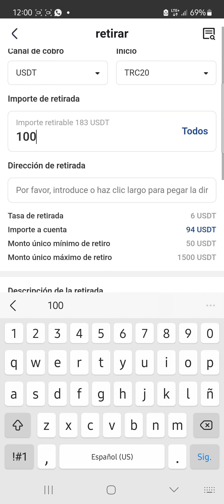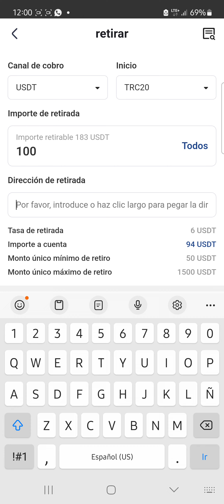como retirar y convertir el dinero de new point a binance # 2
aqui le dejo link de new point

ID de referidos life: CPA_00P3VF3JW8